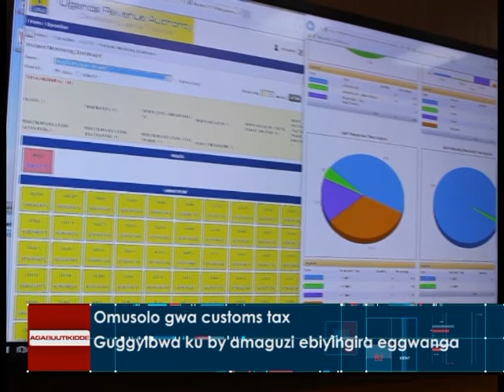Omusolo gwa customs tax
Guggyibwa ku by'amaguzi ebiyingira eggwanga.

Reporter: Rebecca Kyobutungi